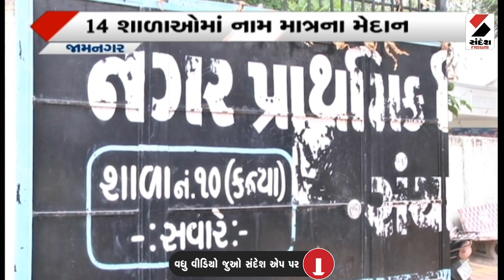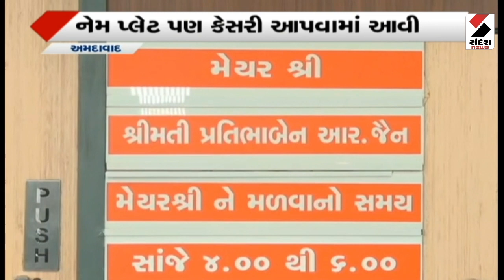Important News at 11 PM - 15-09-2023 | મહત્ત્વના સમાચાર @SandeshNewsTV​